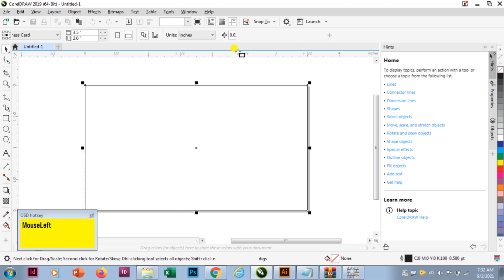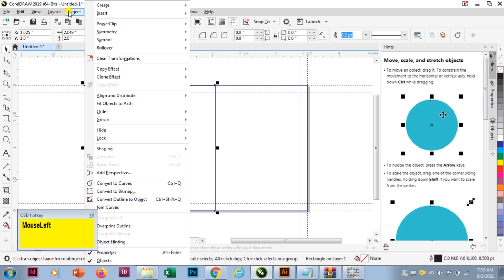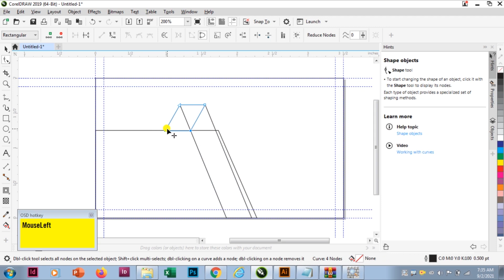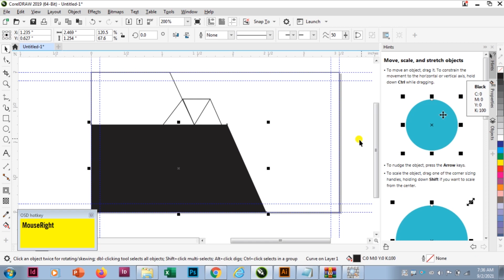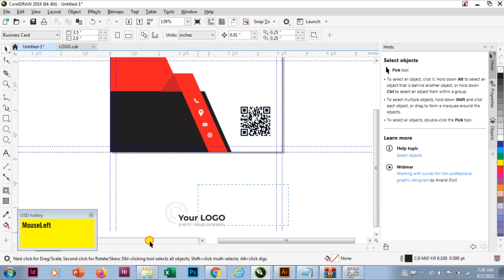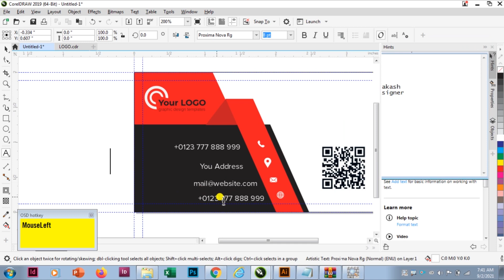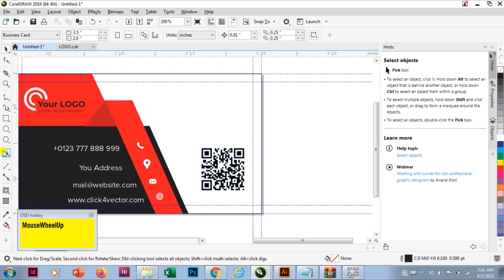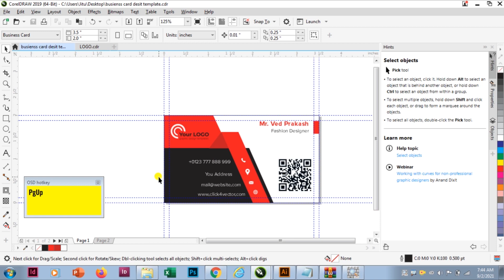Create a Professional Red Business Card Tutorial | How to Make a 3d Visiting Card in Coreldraw